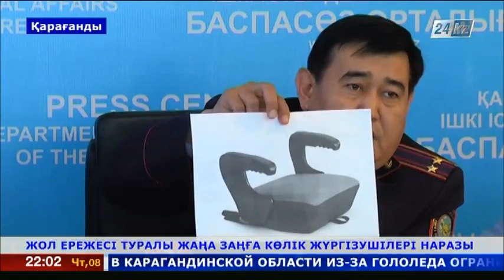«Жол қозғалысы туралы» жаңа заңға қарағандылық жүргізушілер наразы